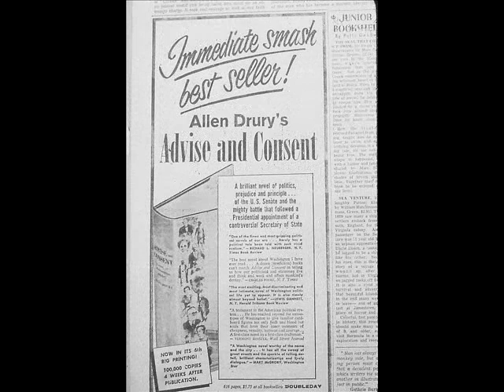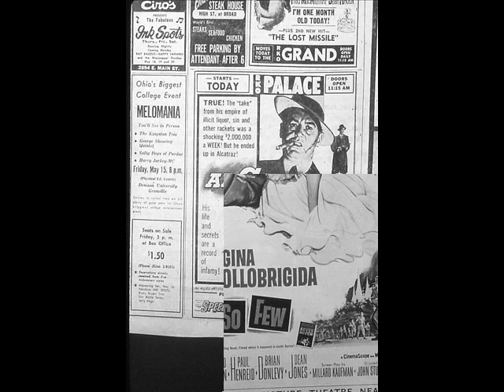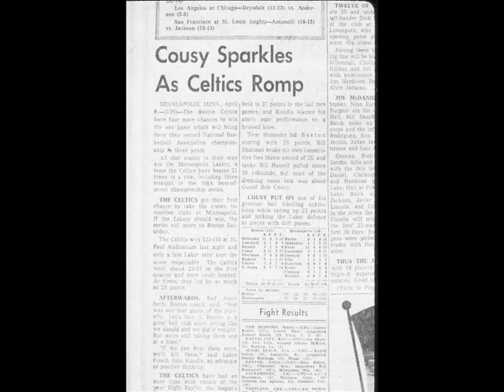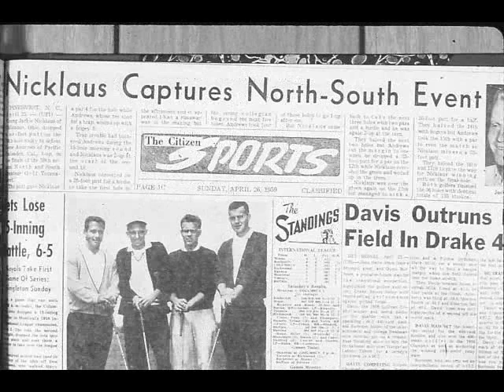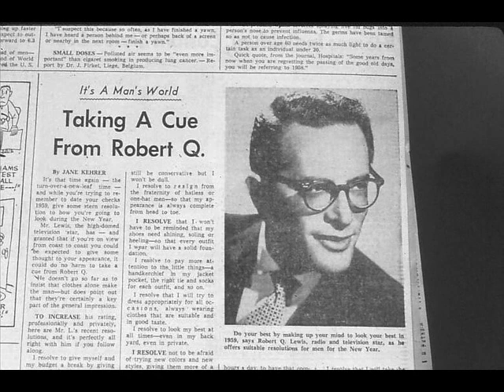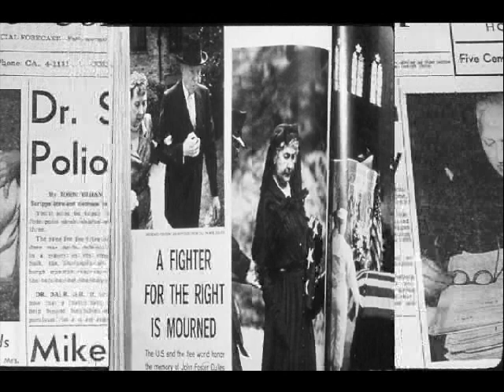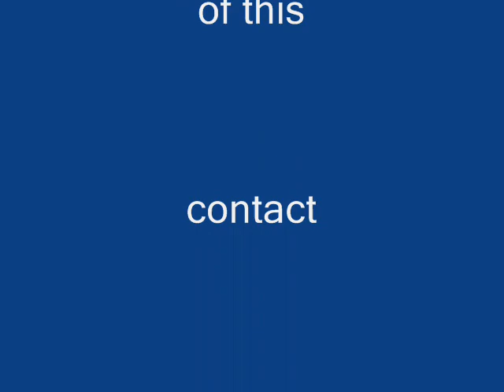03 friel--Dowling--1959--Early years & 25th & 30th Reunion